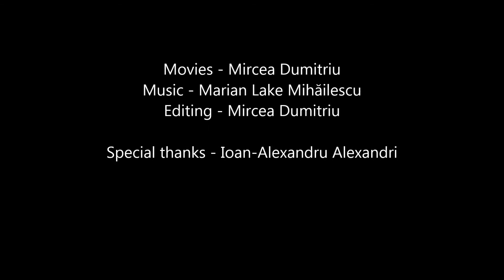Time lapse Retezat - Septembrie 2013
Film compus din 3 timelapsuri:
1. Poiana Pelegii
2. Dansul norilor, Poiana Pelegii
3. Lacul Bucura

Septembrie 2013

Multumesc mult lui Ioan-Alexandru Alexandri si Marian Lake Mihailescu (PACT)